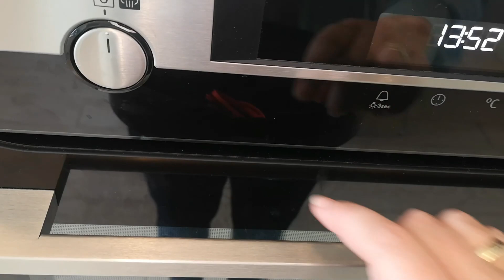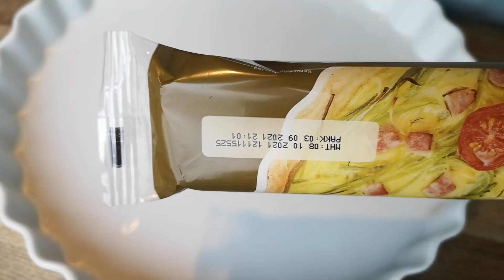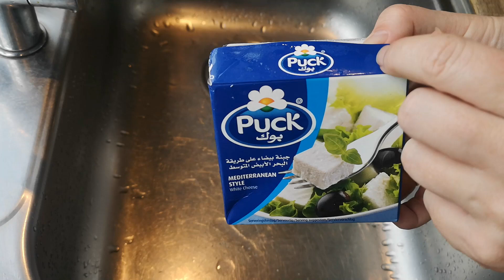Spinattærte - helt vildt lækker og cremet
Ingredienser
- En pose spinat fra frost
- En tærtebund
- 2 løg
- 3 fed hvidløg
- Fetaost efter behag
- En pakke hytteost
- 2 æg

Fremgangsmåde:
- Tænd ovnen på 180 grader
- Snit løg i tern og steg dem sammen med dine hvidløg til de er gyldne.
- Tilsæt spinat og feta (i mundrette størrelser).
- Mens spinaten tør kan du rulle din tærtedej ud og forberede din ostetopping
- Ostetopping: Bland æg og hytteost til en ensartet masse.
- Når spinaten er tøet og væsken er fordampet, hældes massen på din tærtebund (uden væske).
- Fordel herefter ostemassen på toppen og bag din tærte i 30 min ved 180 grader.
- Hvis din tærte ikke er gyldenbrun på toppen, forlænges bagetiden.
- Lad din tærte sætte sig og blive mere fast inden servering (ca. 10-15 min)

Jeg serverer tærten med revet gulerod. Du kan også spise den som den er eller servere den med en salat (f.eks. den lækre tomatsalat fra Mad i Trin)

Velbekomme

Ved interesse for flere videoopskrifter, er du hjertelig velkommen i Facebookgruppen "Mad i Trin".